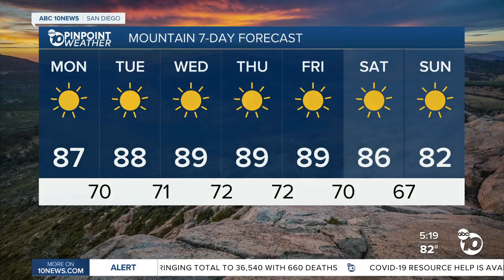ABC 10News Pinpoint Weather with Jennifer Delacruz